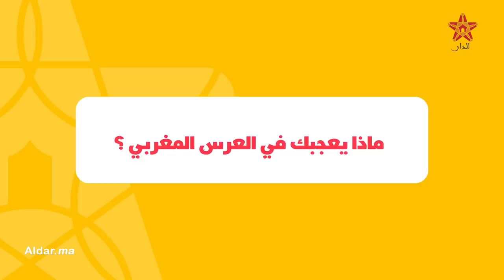في حوار طريف لشروق الشلواطي وزوجها.. تكشف لأول مرة أسرار علاقتهما وتصرح: "أنا لا أصلح للطبخ"